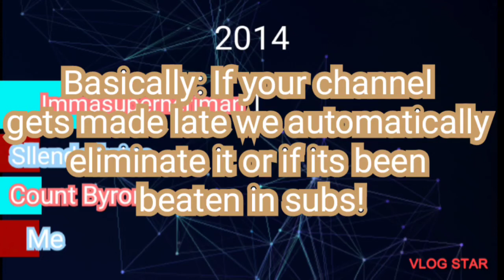Rosyhunter Gas gas meme (Elimination)